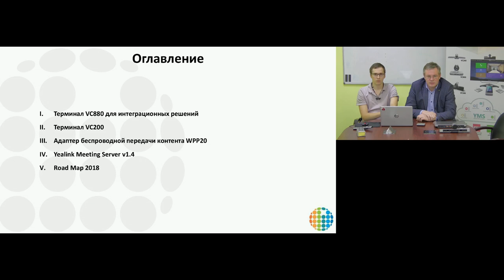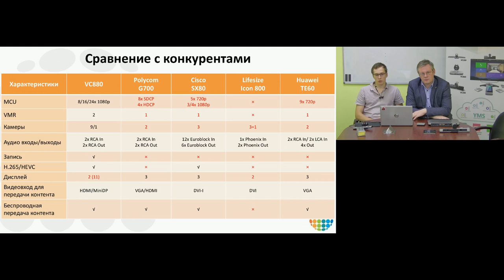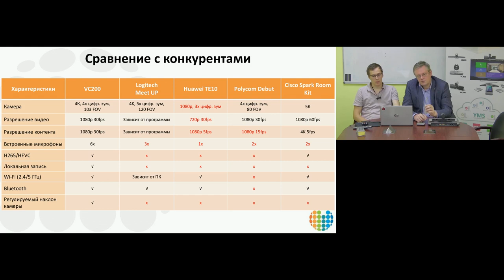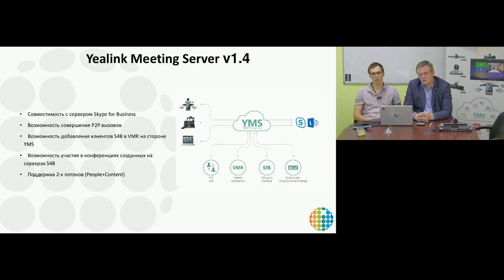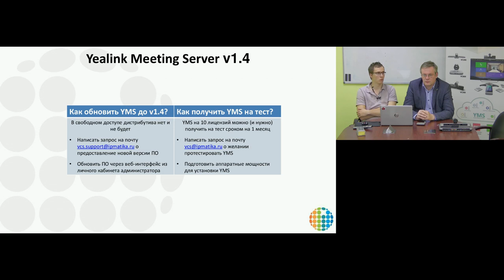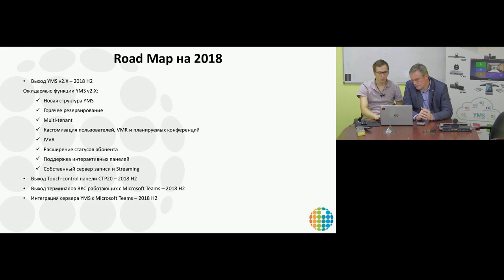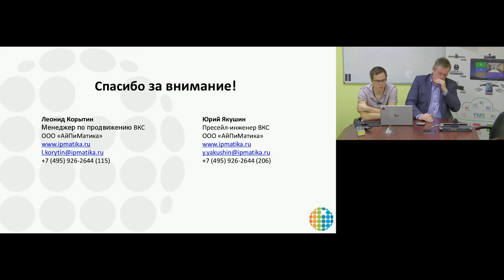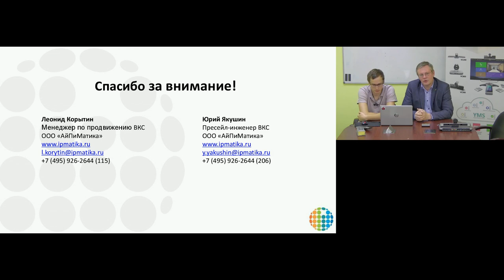Вебинар "YMS версии 1.4 теперь с поддержкой Skype for Bussines и другие новости ВКС Yealink"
Леонид Корытин и Юрий Якушин рассказывают о новинках ВКС